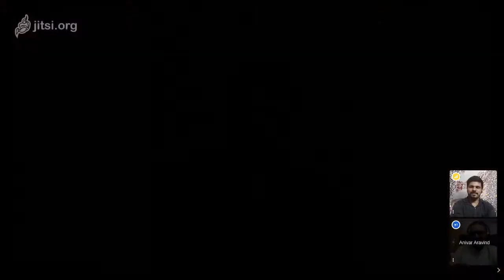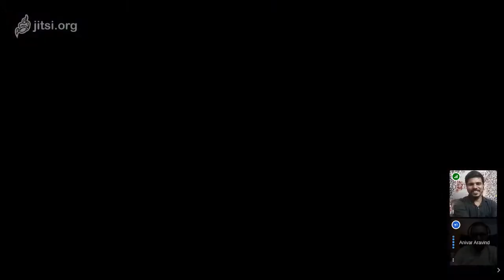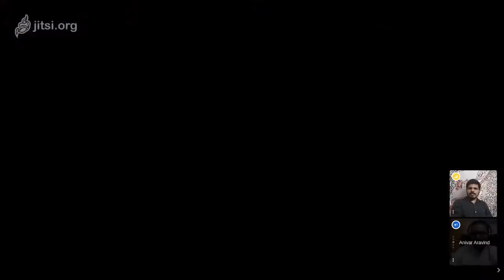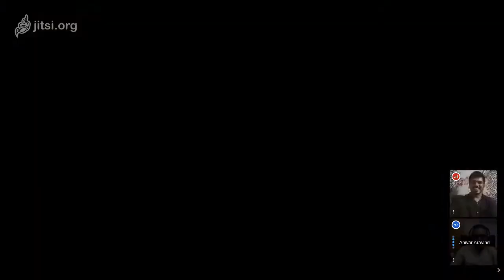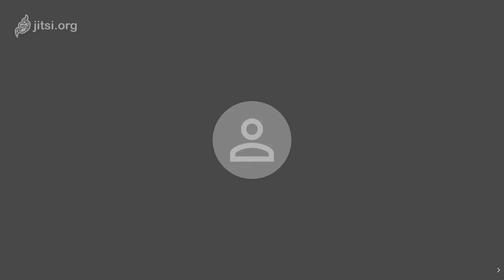Live Talk With Anivar Aravind - About Digital Democracy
public interest technologist ആയ അനിവര്‍ അരവിന്ദുമായി സംഭാഷണം. ഡിജിറ്റല്‍ പ്രൈവസി, റൈറ്റ്സ്, ഗവണ്‍മെന്റ് സംവിധാനങ്ങള്‍, തുടങ്ങി വ്യക്തിസ്വകാര്യതകളും ഗവണ്‍മെന്റ് നയങ്ങളെയും പറ്റിയുള്ള ഡിജിറ്റൽ ഡെമോക്രസിയാണ് ചര്‍ച്ചാവിഷയം.